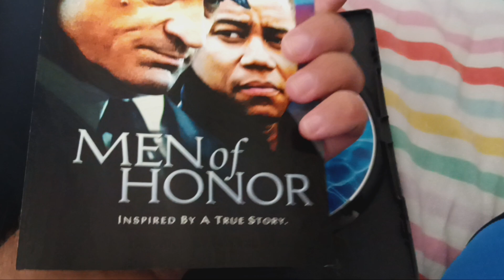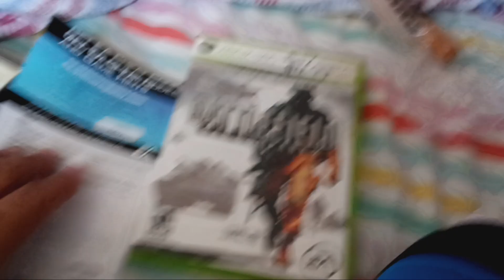DVD and Xbox 360 Game Update for August 24th, 2024